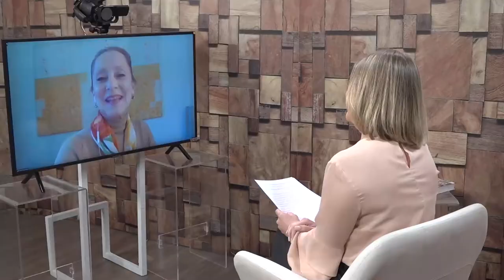Perfil - Ana Botafogo - Bloco 2